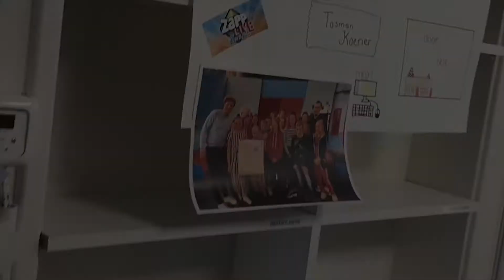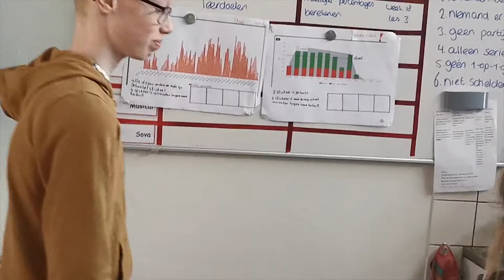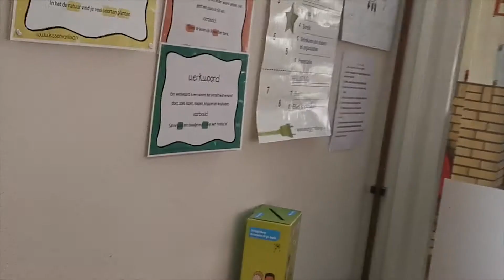VLOG #5 Energy Challenges op 't Fundament